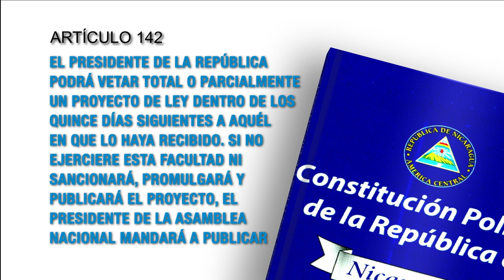Constitución Política artículo 142